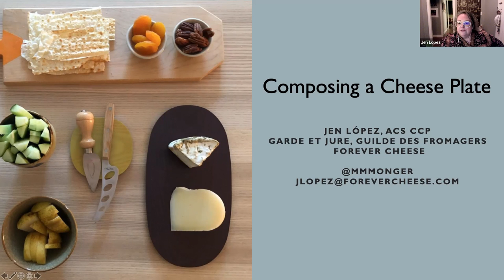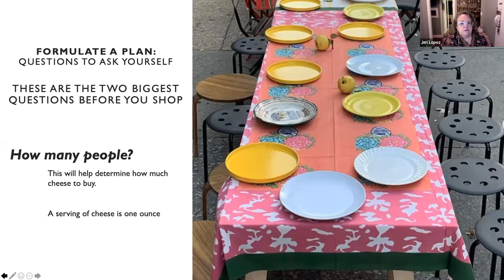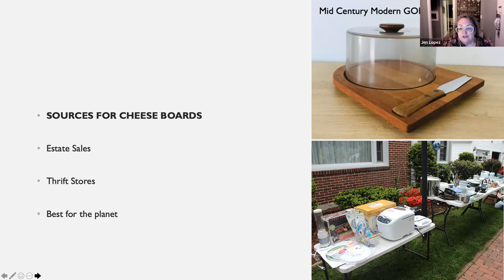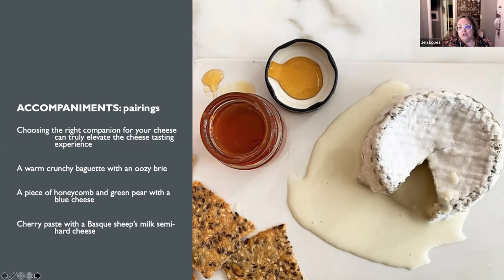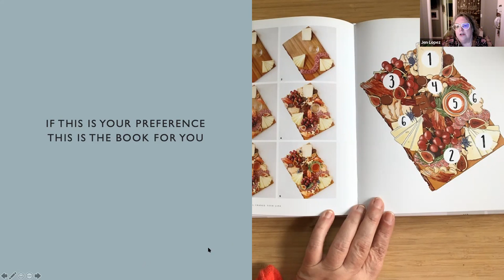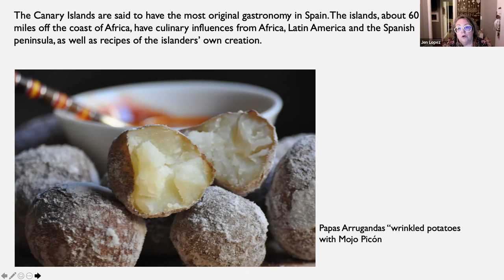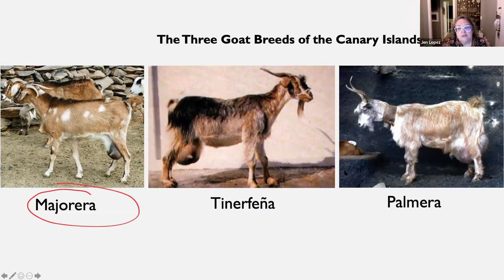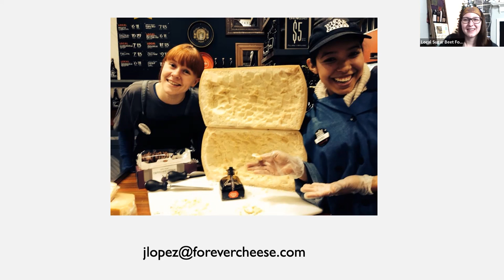Composing a Cheese Plate with Jen Lopez of Forever Cheese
A discussion of the art of the Cheese Board, a tour of some imported cheeses from our case, and insights of a cheese importer in the time of supply issues due to a pandemic. Thanks to our presenter, Jen Lopez of Forever Cheese